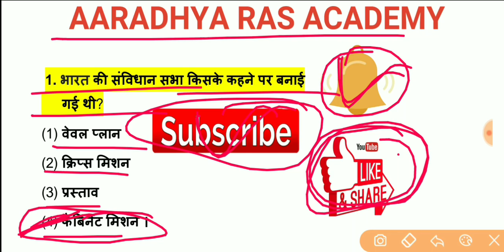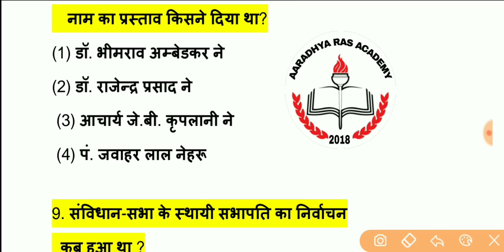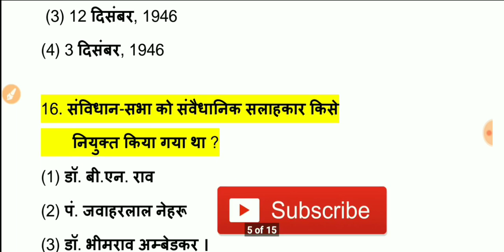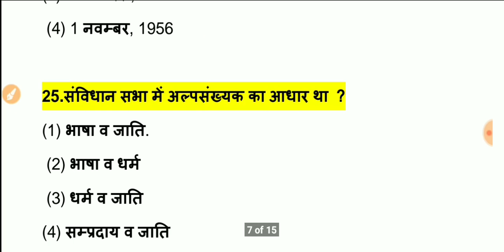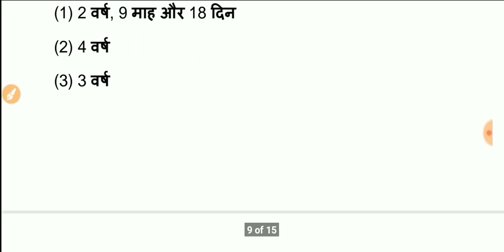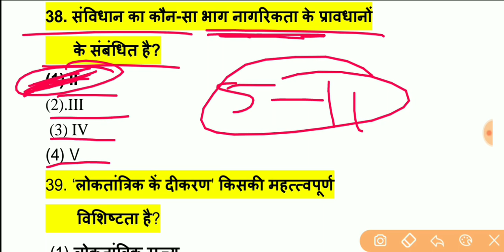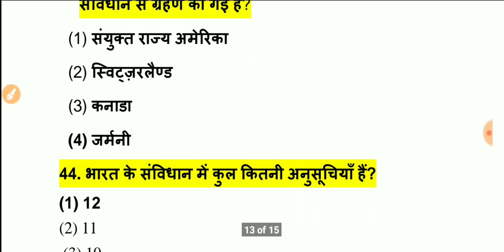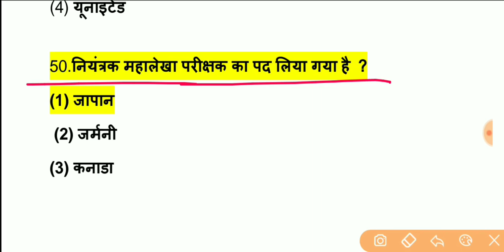1st Grade || Political Science || राजनीति विज्ञान के महत्वपूर्ण प्रश्न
1st Grade 1st Paper nd 2nd Paper